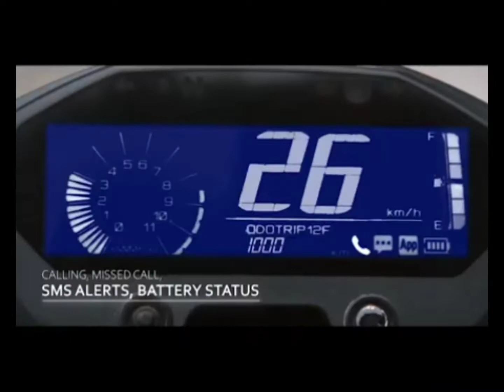Crossover motorcycle FZX fromyamaha with bike modification idea |yamahaFZX modification bike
𝗖𝗿𝗼𝘀𝘀𝗼𝘃𝗲𝗿 𝗺𝗼𝘁𝗼𝗿𝗰𝘆𝗰𝗹𝗲 𝗙𝗭𝗫 𝗙𝗥𝗢𝗠 𝘆𝗮𝗺𝗮𝗵𝗮 𝘄𝗶𝘁𝗵 𝗯𝗶𝗸𝗲 𝗺𝗼𝗱𝗶𝗳𝗶𝗰𝗮𝘁𝗶𝗼𝗻 𝗶𝗱𝗲𝗮 | 𝘆𝗮𝗺𝗮𝗵𝗮 𝗙𝗭𝗫 𝗺𝗼𝗱𝗶𝗳𝗶𝗰𝗮𝘁𝗶𝗼𝗻 𝗯𝗶𝗸𝗲 | 2022  |